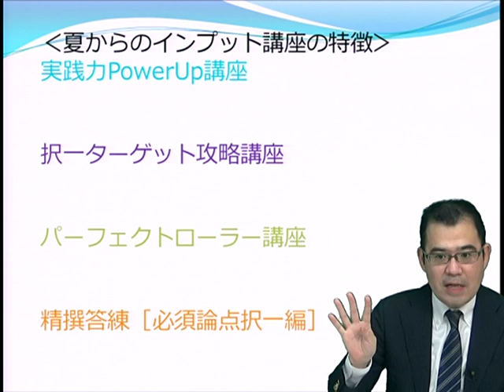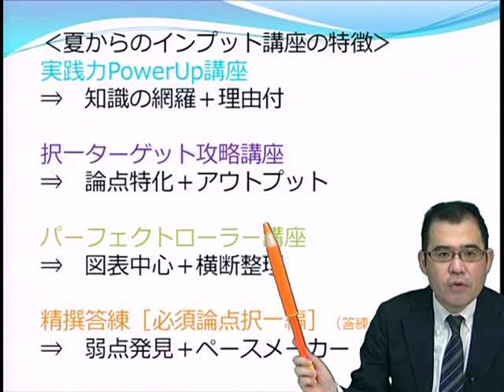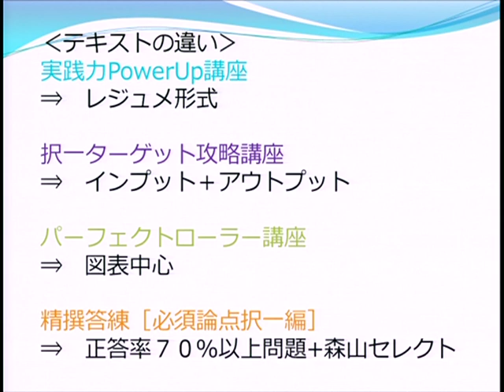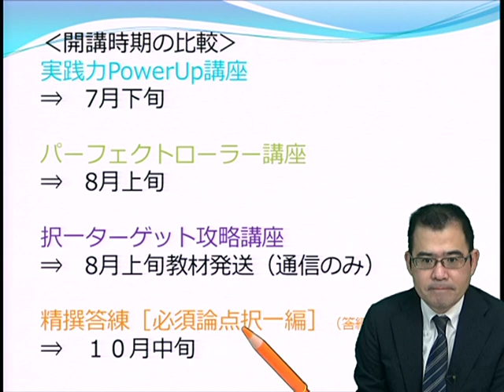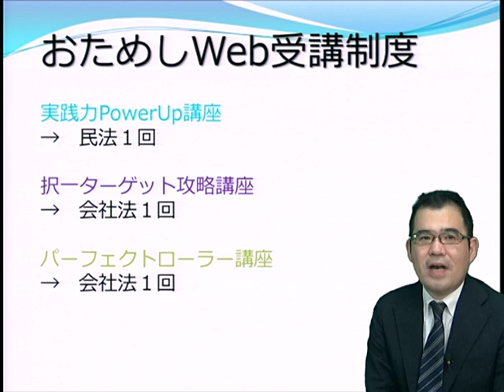【ＬＥＣ司法書士】2022年合格目標 学習経験者講座ラインナップご紹介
最適講座で挑む！
LEC推奨、身につく4講座を根本講師から紹介！